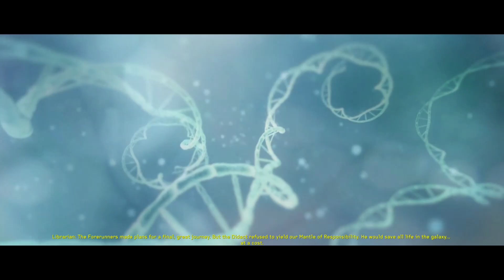Halo 4 - Reclaimer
UNSC forces board a Mammoth to destroy gravity well generators. Disabling the gravity well will allow the Infinity to take flight again.